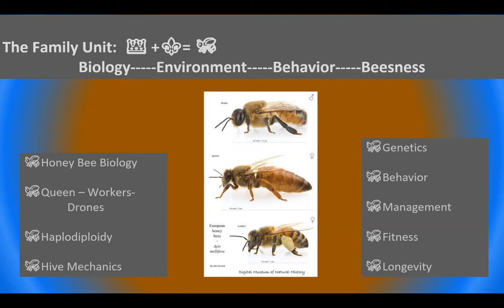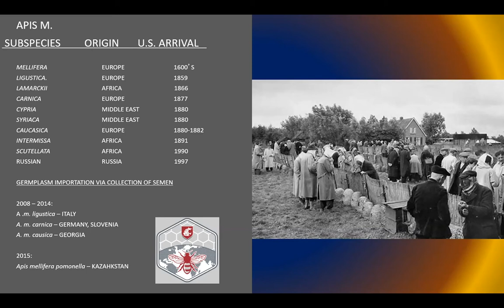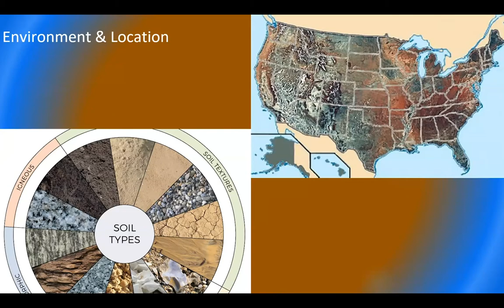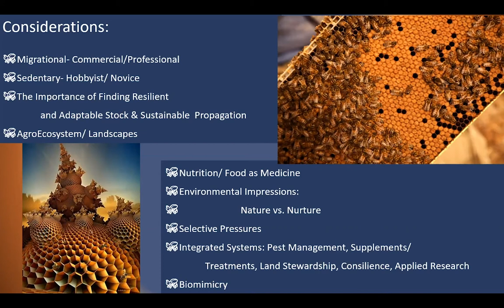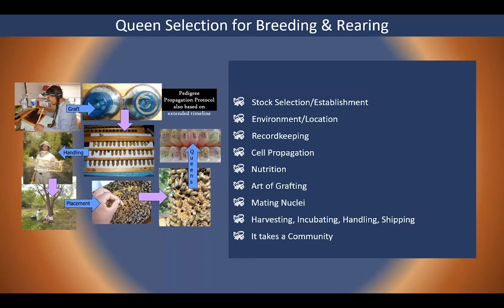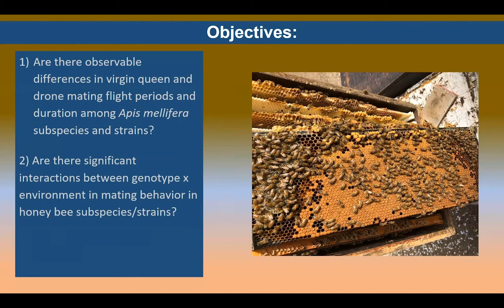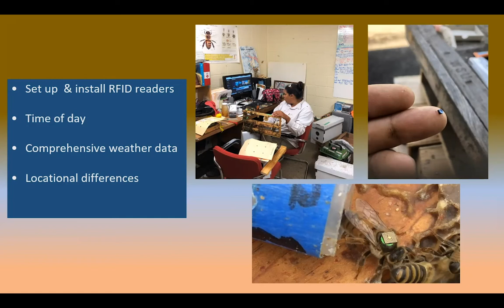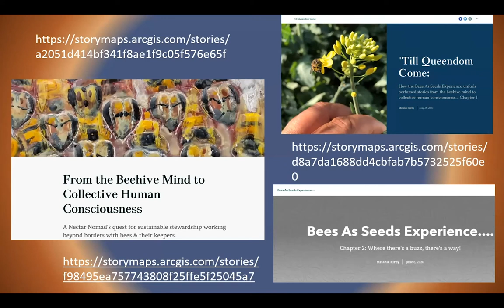WAS January Mini-Conference Melanie Kirby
Melanie Kirby, WAS Director, Zia Queenbees Farm and Field Institute, New Mexico

Navigating the Genetic LaBeerinth in Her Majesty’s Chambers: Initial Queen Breeding & Rearing Concepts
A brief look at the history and present day bee genetics in the U.S. and an introduction to queen breeding and rearing concepts including a discussion on the process and selection of breeding stock, rearing steps and considerations, and regional breeding programs.